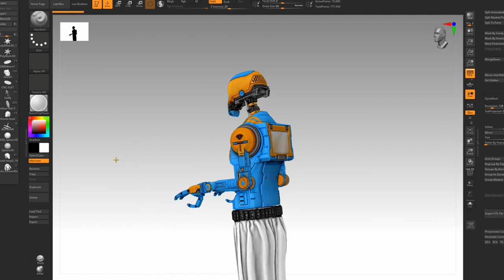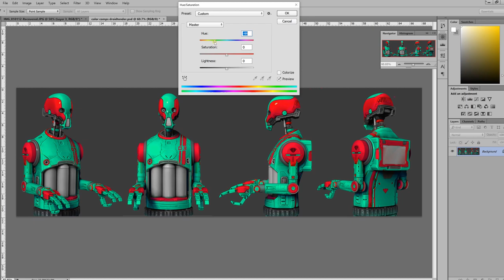My Droid gets a paint job! (Episode 6)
In Episode 6, I create his cosmic kilt, belt and add a beautiful paint job.

***Sorry I didn't realize I have a busted mic, so a little buzzy in the audio portions***

Printers and materials used to build this bot:

Creality CR-10 Max
Anycubic Photon printer
Anycubic Mono X Printer
PETG Overture

Paint used in this build:

Blue and Orange colors :

Avatar Blue
Amarillo Medium Yellow

Testors Enamel: Gun Metal Grey
Metalic Silver
Duplicolor White Primer